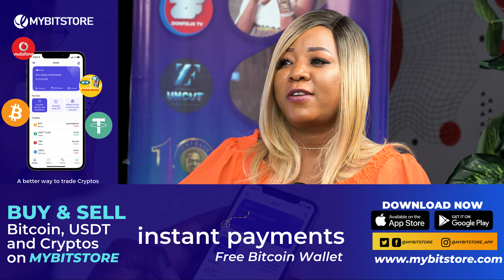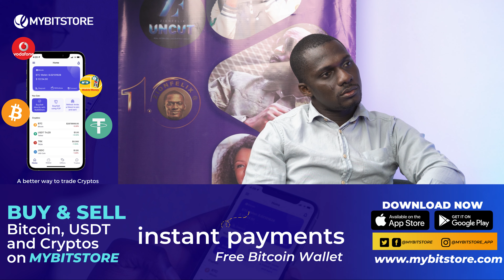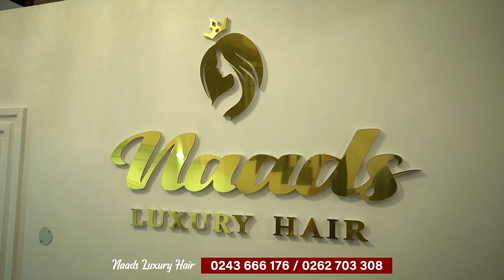Obaapa Christy Showed Me Love I Never Expected - Gospel Musician Rita Adomolga